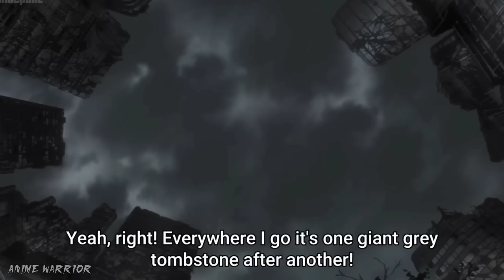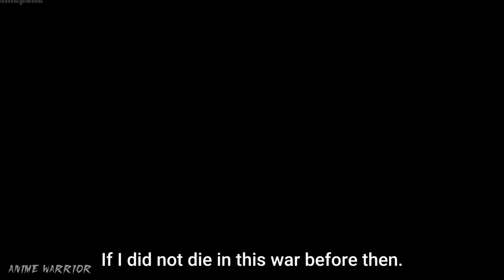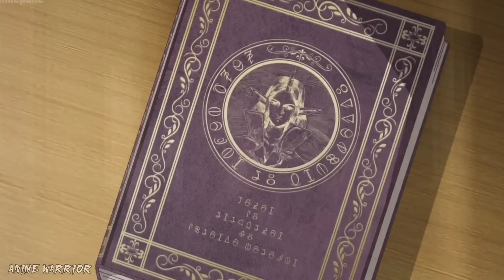I'm Quitting Heroing Episode 8 Hindi Explanation | Anime In Hindi | Anime Warrior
I'm Quitting Heroing Episode 8 Hindi Explantion | Anime In Hindi | Anime Warrior

ABOUT US🙂

On this channel you can watch anime explantion in hindi.

Voice - Dark Lord

(Tags)